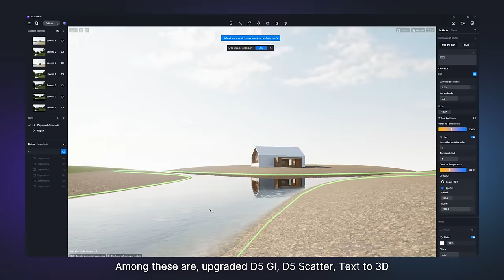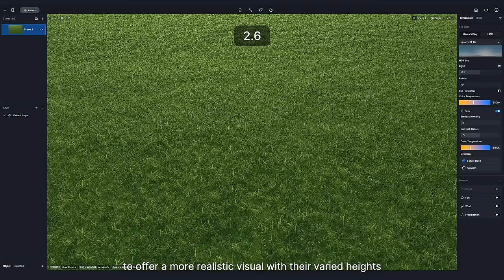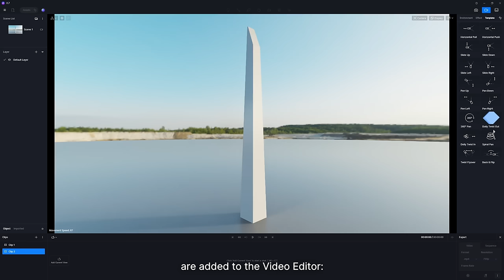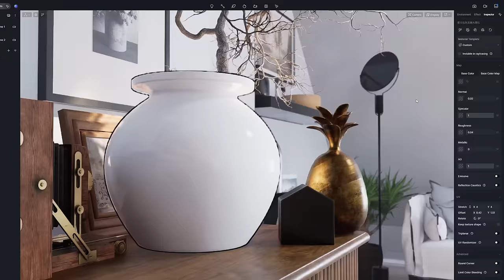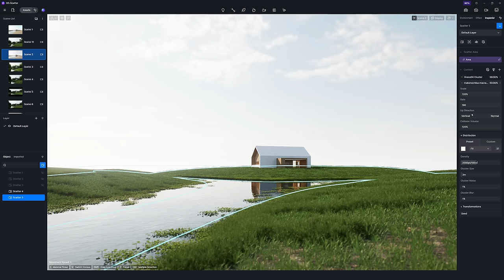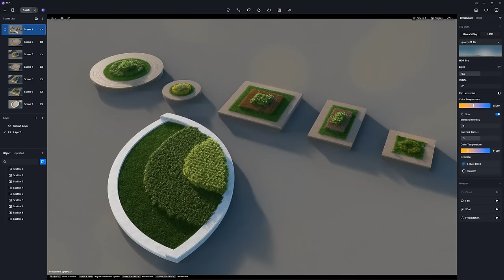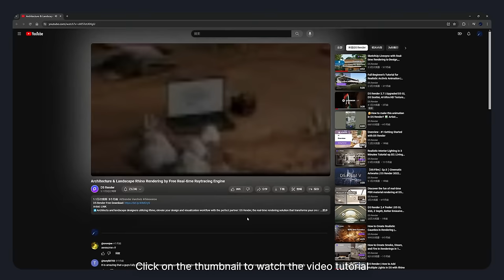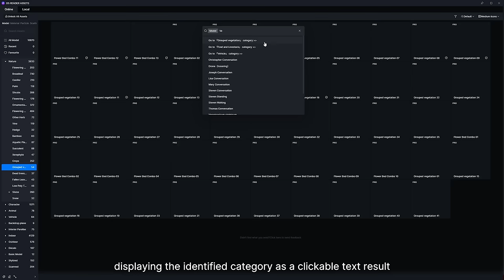D5 Render 2.7 Overview Tutorial | How to Level Up Design/Archviz Workflow with New AI Features&Tools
D5 Render 2.7 Available NOW
🎁 Spend less than 1 min to get 5 days of free Pro license (Sign up first if you don't have a D5 account yet)

This overview video walks you through some major updates in 2.7, and how to use them in D5. Upgrade now and dive into the brand new D5 Render with us while watching!
✨ Get ready for a detailed D5 Scatter tutorial coming your way soon!

About the Scenes
🎉 Exhibition Interior

Timestamps:
00:48 Upgraded D5 GI
02:22 Optimized Grass
02:48 Optimized Transparent Channel
03:23 Higher-quality Virtual Reality
03:36 Light Type Switch and Orientation Control
04:13 New Camera Movement Templates
04:45 Optimized Viewpoint Navigation
05:19 AI Text to 3D (beta)
06:06 AI Ultra HD Texture
06:29 AI Make Seamless
07:23 D5 Scatter
11:21 Spanish Language Option
11:37 Optimized Render Queue
12:25 Tutorials on Welcome Page
12:58 Optimized D5 Library